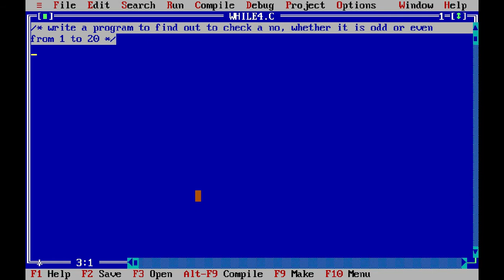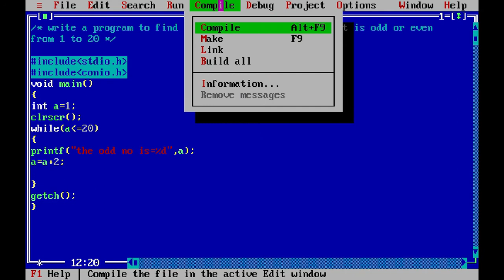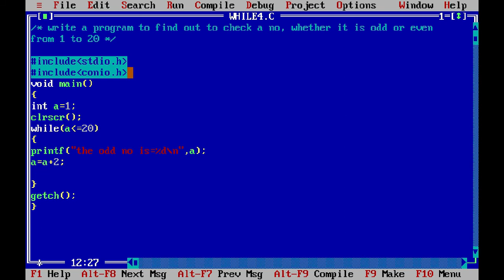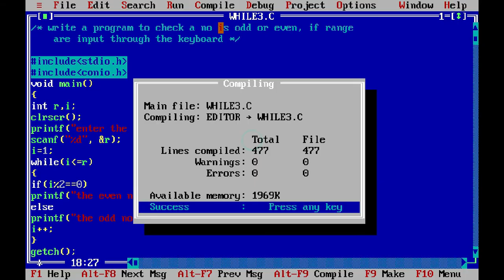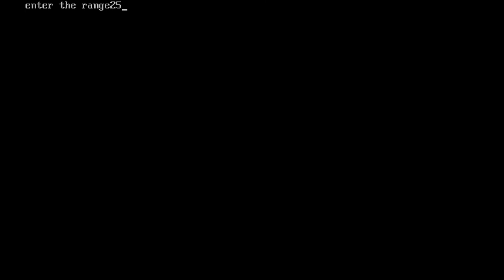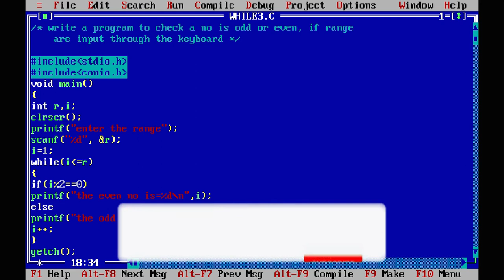Display Odd and Even Numbers Using While Loop in C | While Loop in C programming